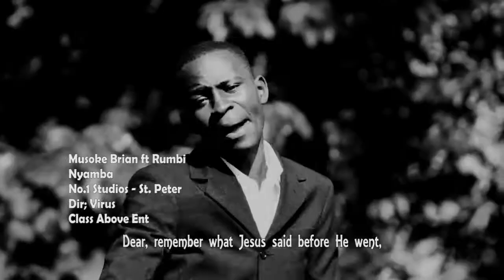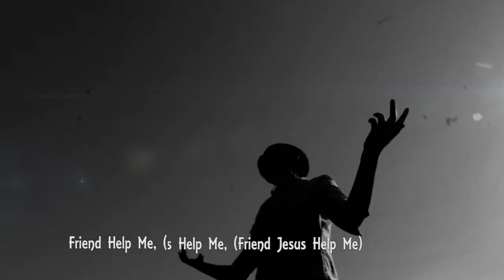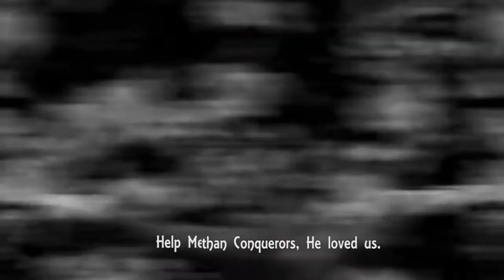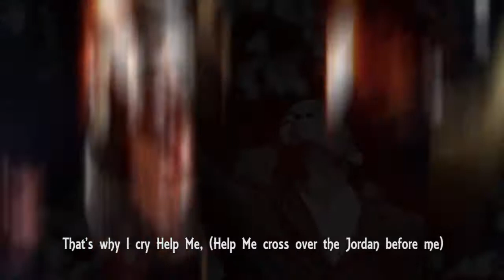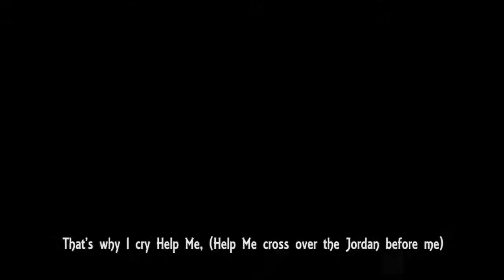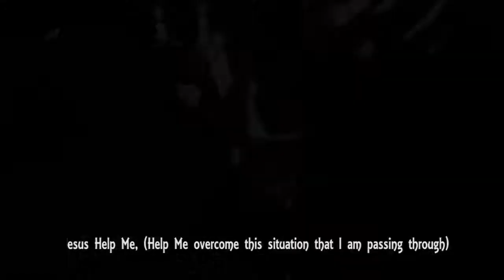Nyamba (Help me) - Musoke Brian with Lyrics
Nyamba literally meaning Help Me. Uganda). A great Holy Spirit Filled Worship about Crying to God for Help. To anyone passing through hard time, who needs help and humans can't provide such a help, God is Ready to Help through this Divine Song.